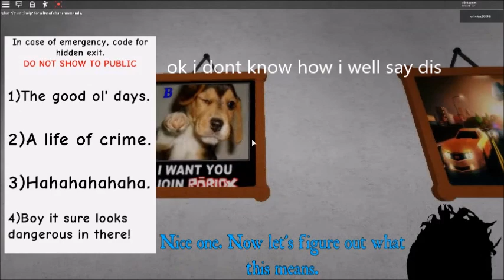how to get Royal Egg of the Bearers in roblox bear